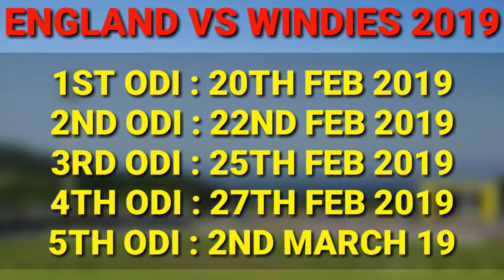WEST INDIES ODI TEAM SQUAD ANNOUNCED AGAINST ENGLAND 2019 | WEST INDIES VS ENGLAND 2019 ODI SQUAD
WEST INDIES ODI TEAM SQUAD AGAINST ENGLAND 2019 FOR 1ST AND 2ND ODI MATCH | WEST INDIES VS ENGLAND 2019 ODI SQUAD

TOPICS COVERED IN VIDEO :
1) WINDIES CRICKET BOARD ANNOUNCED ODI TEAM SQUAD AGAINST ENGLAND FOR ODI SERIES
2) WINDIES ODI TEAM SQUAD AGAINST ENG 2019
3) ENGLAND VS WESTINDIES 2019
4) ENGLAND TOUR OF WEST INDIES 2019
5) ENG VS WI ODI TEAM SQUAD 2019

LIKE PLZ
COMMENT PLZ
SHARE PLZ